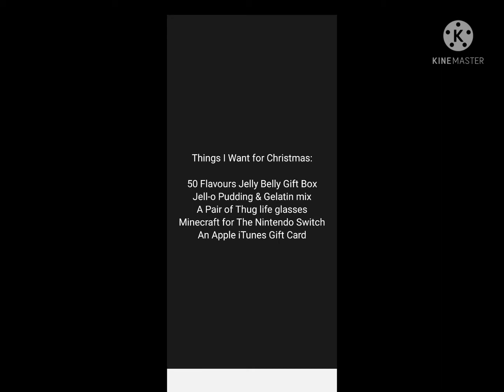Things I Want For Christmas